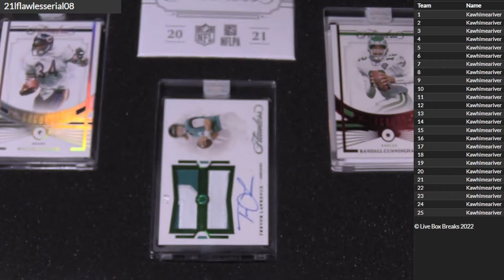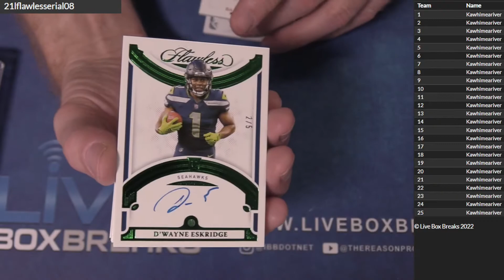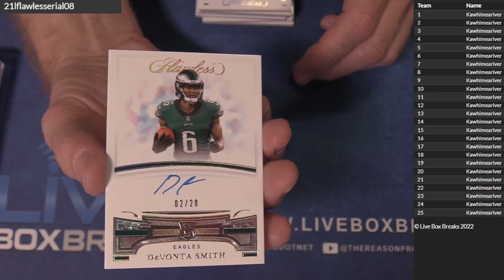2021 Flawless Serial #8 LBB